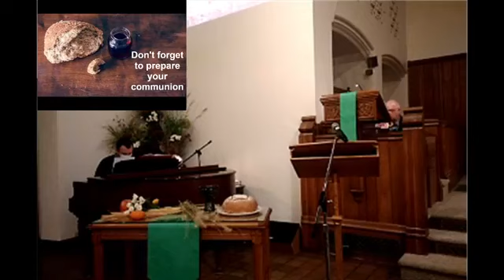BCC 10:30 service, 18/OCT/2020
Join us sunday at 10:30 for worship!